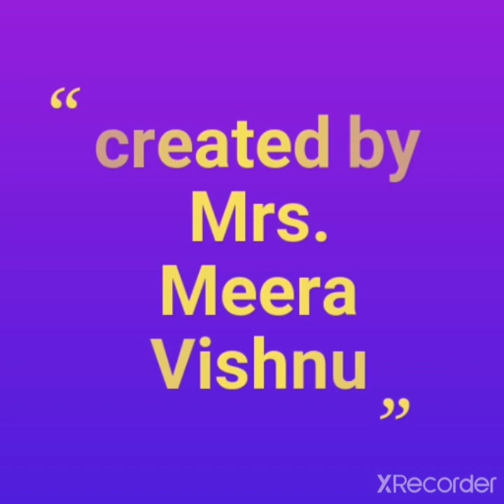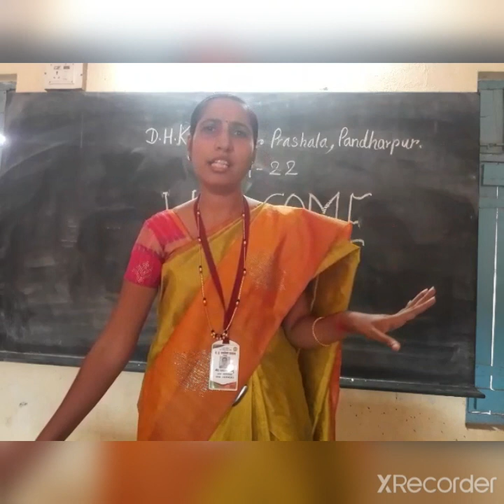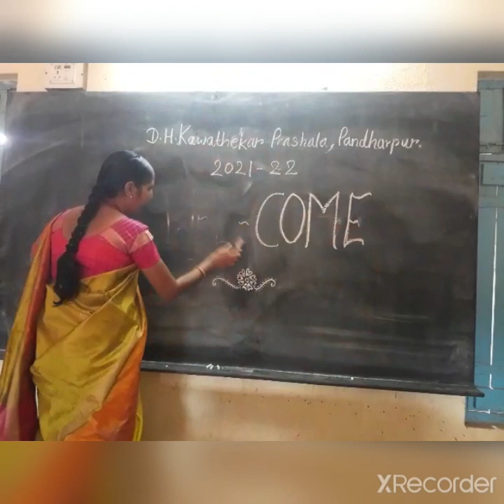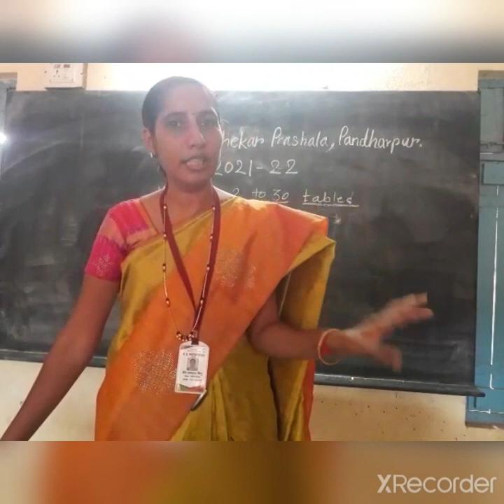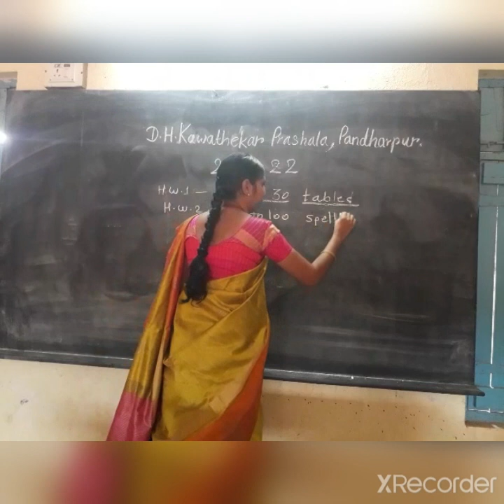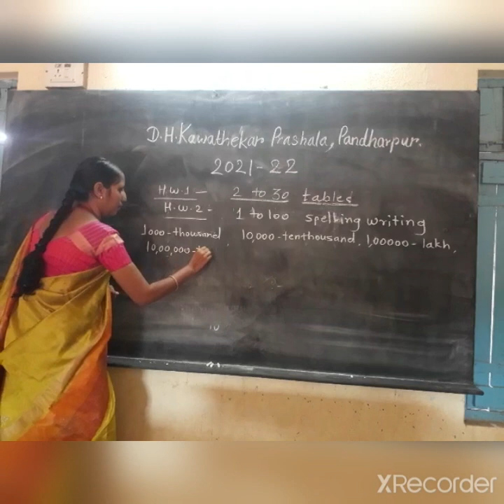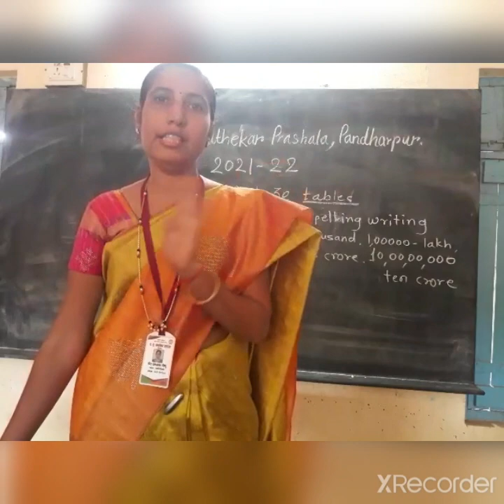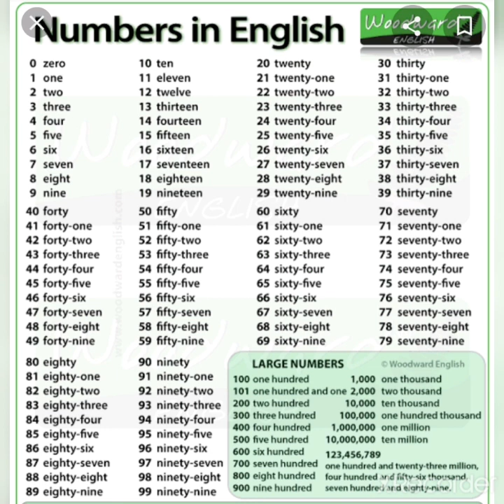D.H.K. Standard Six (Maths.)